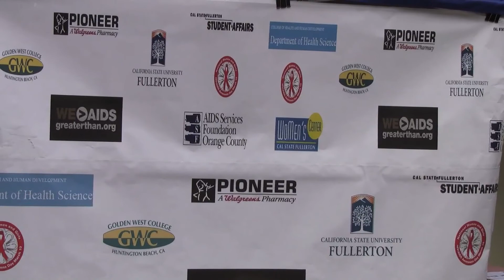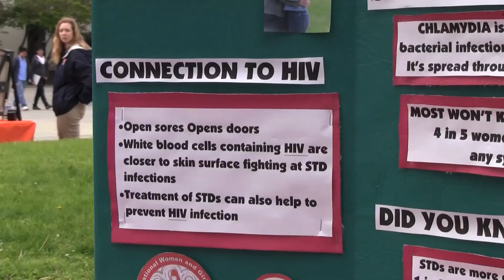HIV/AIDS Awareness Day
March is HIV/AIDS awareness month. WoMen's Center had their 2nd Annual National Women and Girls HIV/AIDS Awareness Day.